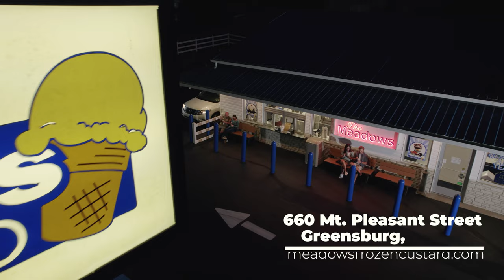Meadow's Frozen Custard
A short advertisement for the Meadow's Greensburg location.

Produced by
SKENE 19 FILMS